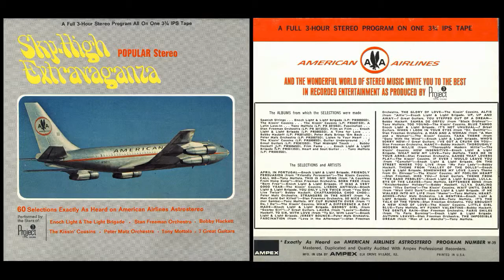16 Bobby Hackett You Only Live Twice